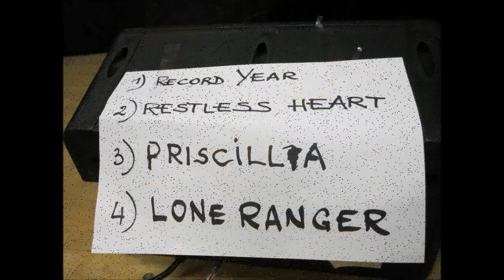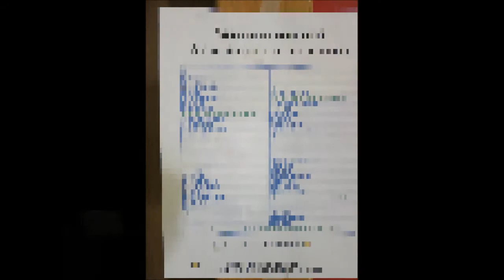Workshops de Gudrun SCHNEIDER : le 1er en France !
A Bourg de Péage (26) le 7/05/2016